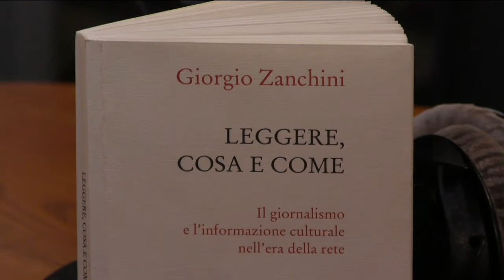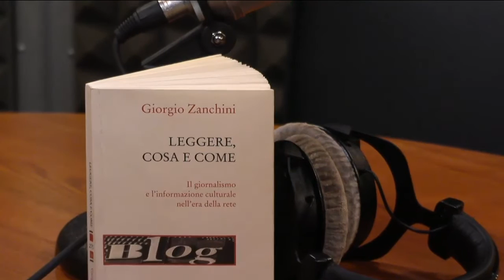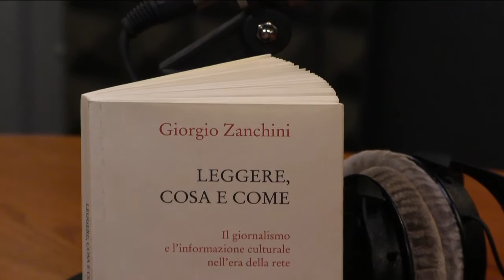"Leggere, cosa e come" di Giorgio Zanchini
"Leggere cosa e come. Giornalismo e informazione culturale nell'era della rete" di Giorgio Zanchini – Donzelli editore.